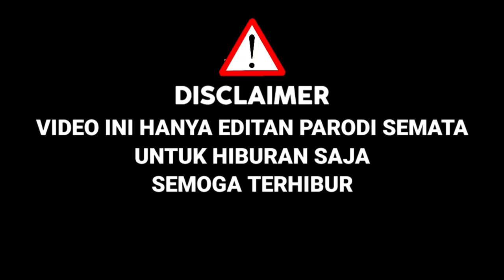Menyentuh,Charly Nyamar Bawakan Lagu Sekecewa Itu,Buat Bcl Menangis,Ternyata Mirip|X Factor Parodi